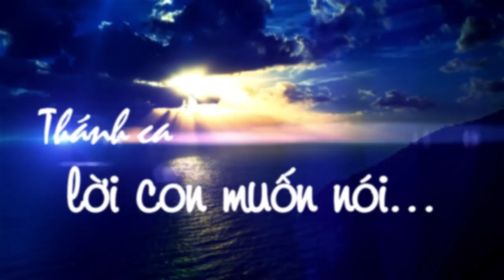LCMN2/25 | Trần Ngọc & Tuyệt Phẩm Thánh Ca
©VietmediaTV: Orange County 57.14; San Jose 16.16; Houston, TX 27.5, Las Vegas, NV 50.3